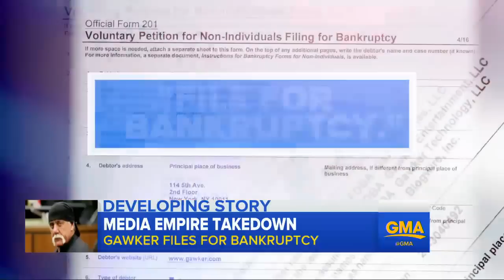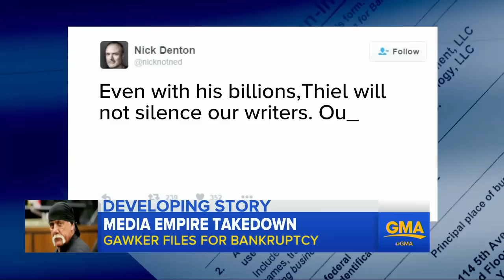Gawker Files for Bankruptcy After Hulk Hogan Lawsuit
The gossip website files for bankruptcy protection after the $140 million verdict in the Hogan sex tape case.